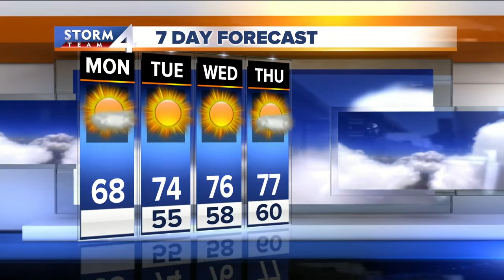Meteorologist Jesse Ritka's Monday morning Storm Team 4cast